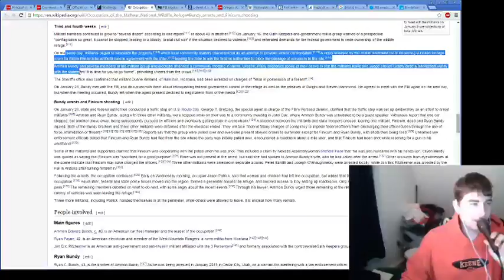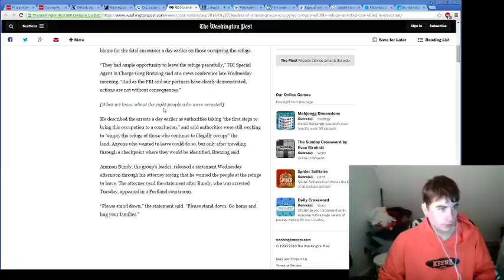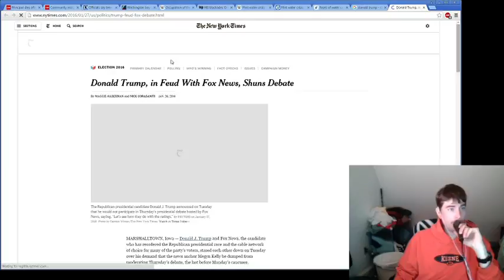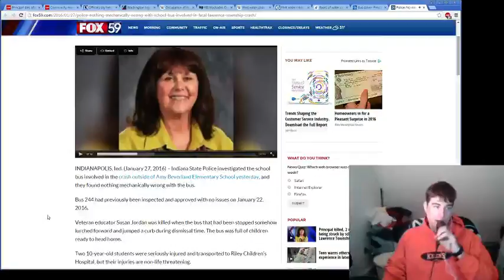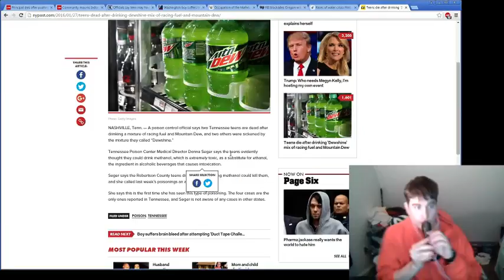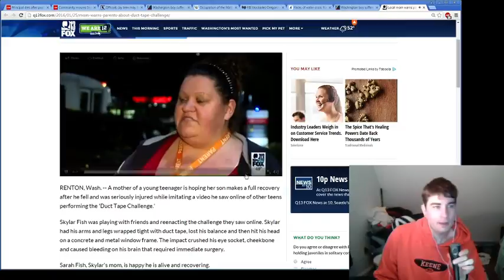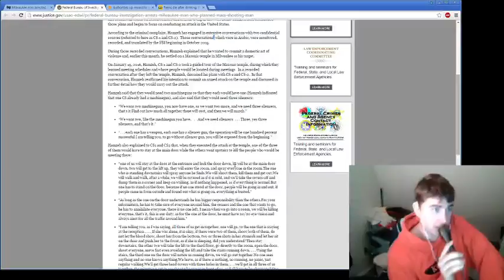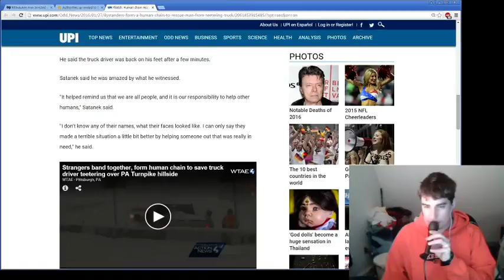News with Nick: January 28, 2016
Oregon ranchers arrested. Don't drink methanol. Trump to skip debate